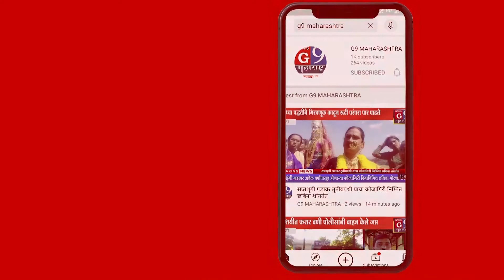तालूक्यातील भात खरेदी केंद्रे सुरु झाल्याने